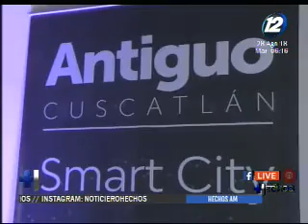Antiguo Cuscatlán será la primera ciudad inteligente del país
Antiguo Cuscatlán será la primera ciudad inteligente de El Salvador. Esta importante apuesta busca acercar la tecnología a los ciudadanos.